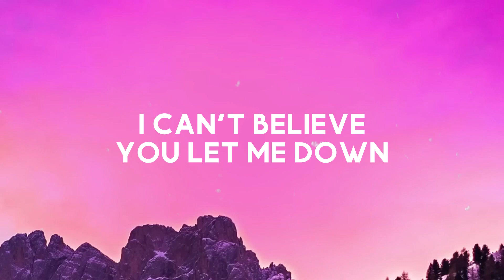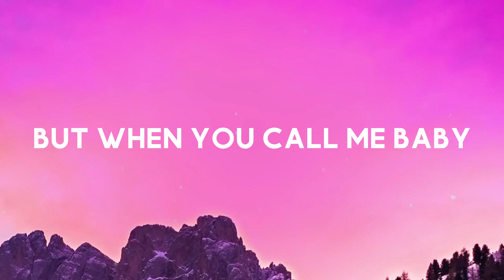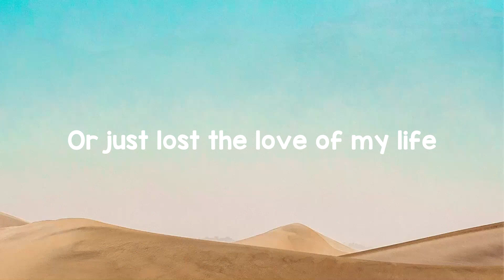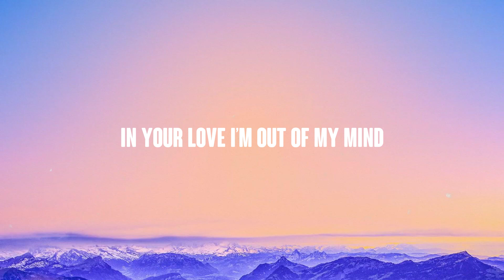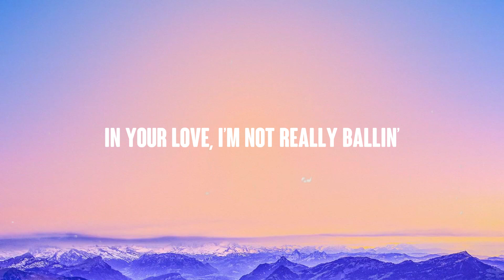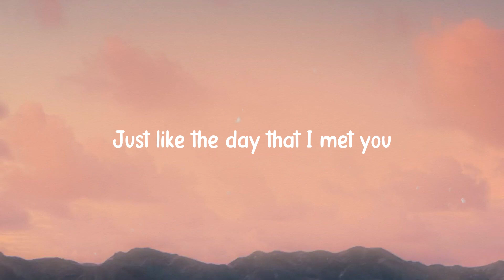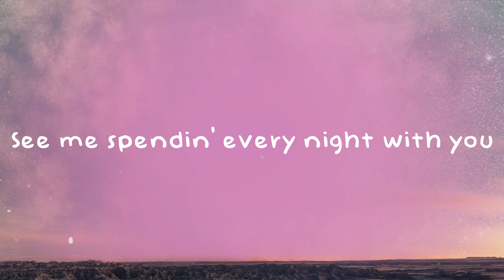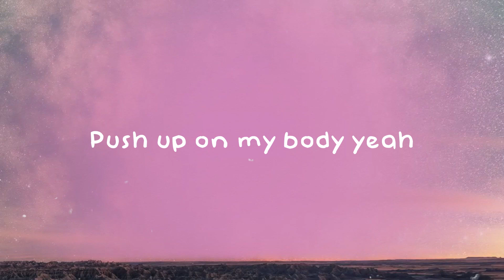I'm Not The Only One - Sam Smith [Lyrics Video] ❤️